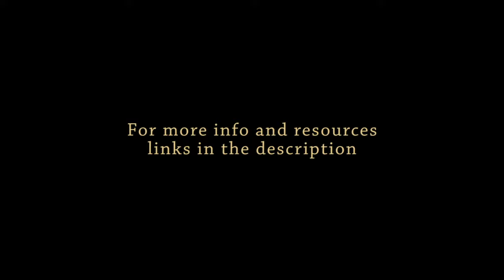Safety Tips and Tricks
Help us END Human Trafficking! Stay safe out there!